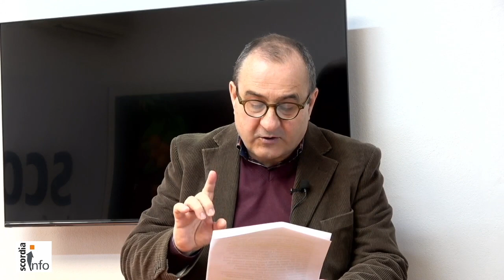Elezioni amministrative Scordia 2022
Quattro candidati sindaco per le elezioni amministrative 2022 a Scordia. Tre uomini ed una donna. Francesco Barchitta, sindaco uscente, Salvatore Milluzzo, Ignazio Gravina e Giovanna Catalano. Quattro coalizioni con dieci liste. Ne parliamo in studio con Nuccio Valenti.